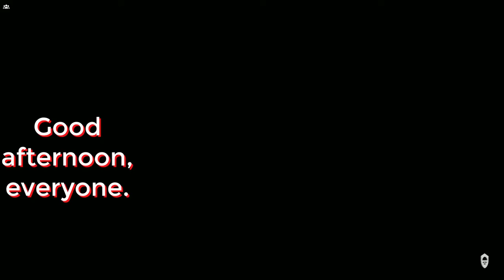A Upper Hand ( Assassination Mission )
Gotta build that rep

and I always preferred Assassination missions.

so here I am. hehe